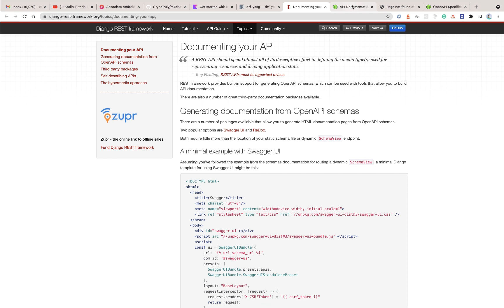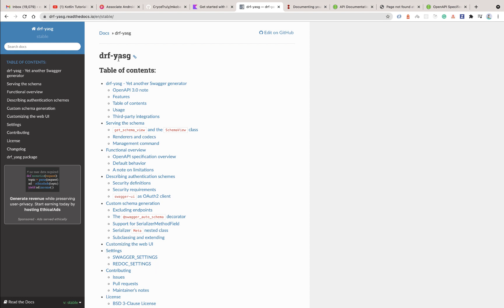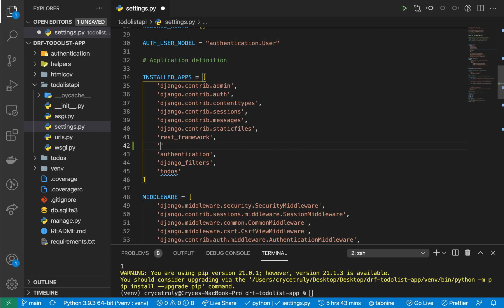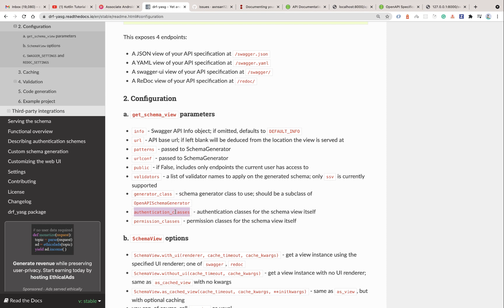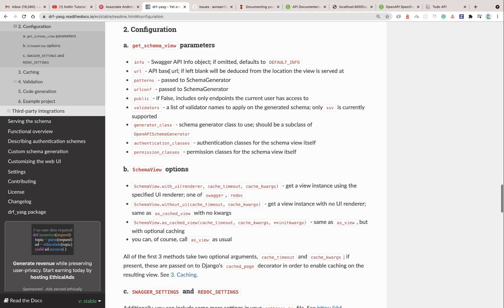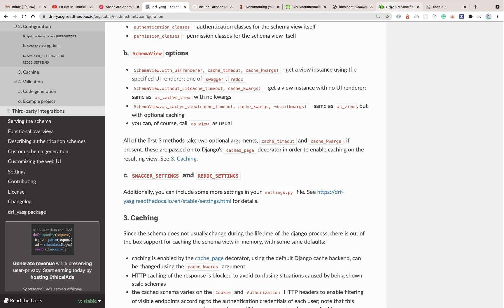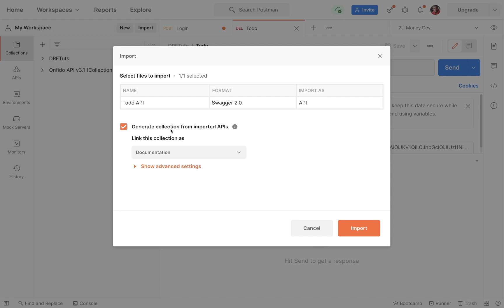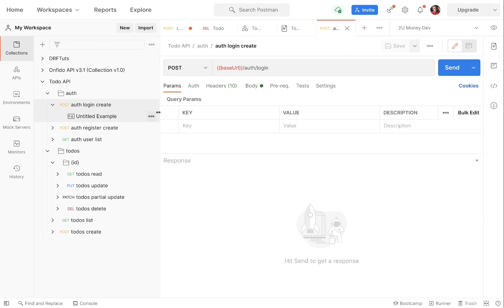API Documentation. Django Rest Framework complete tutorial.#16